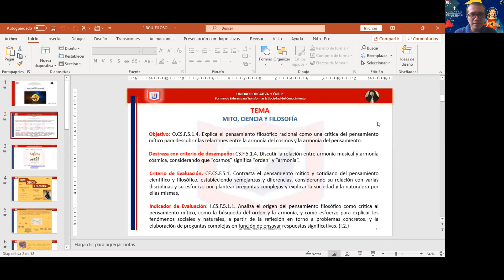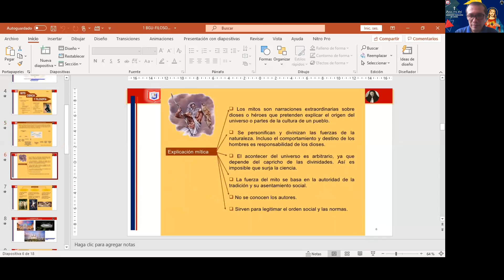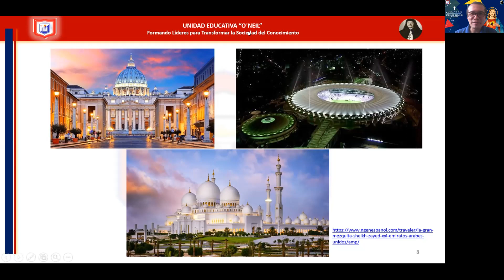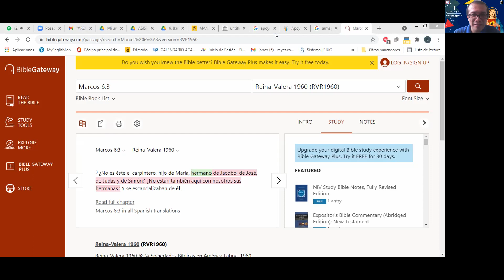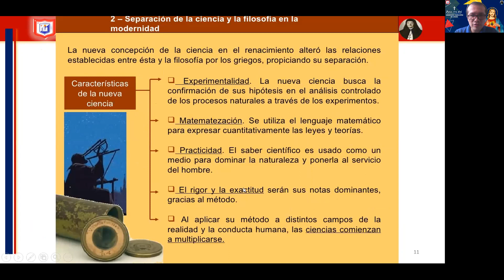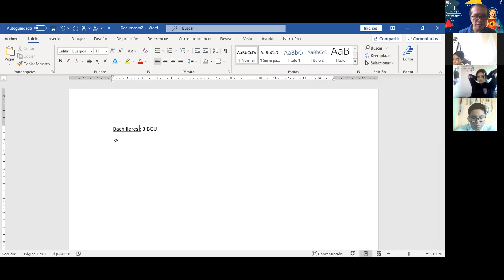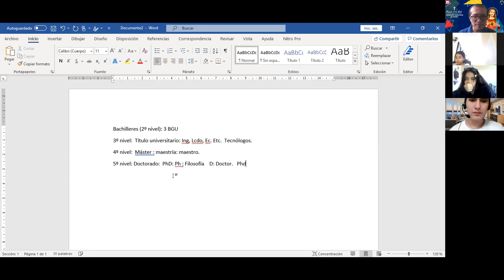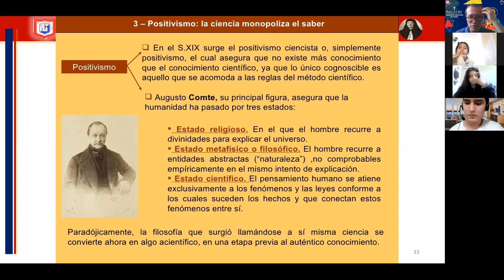1 BGU A - FILOSOFÍA - TEMA 6 - 3/4